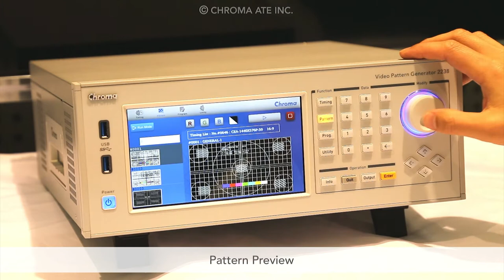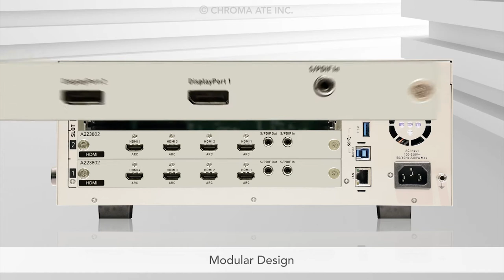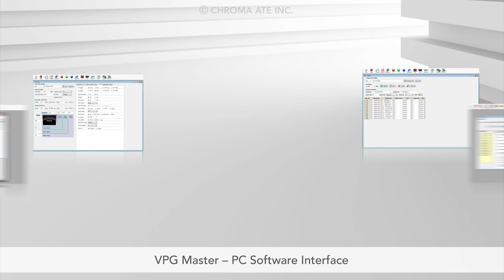Video Pattern Generator-2238 | Chroma